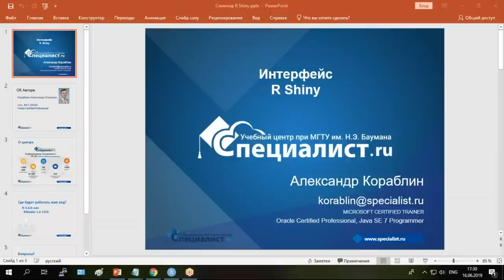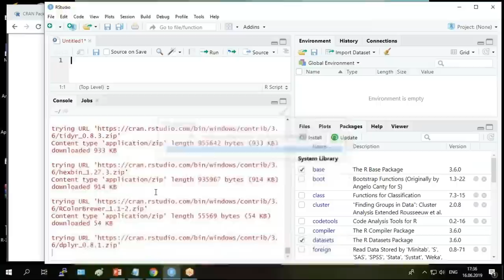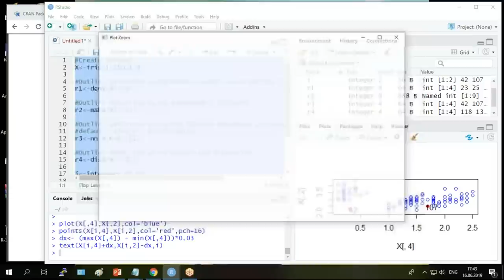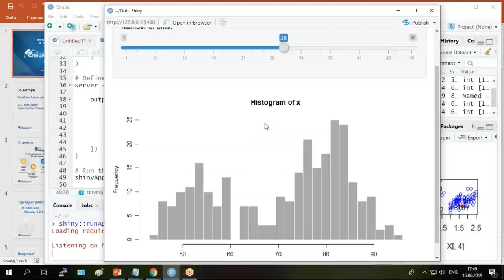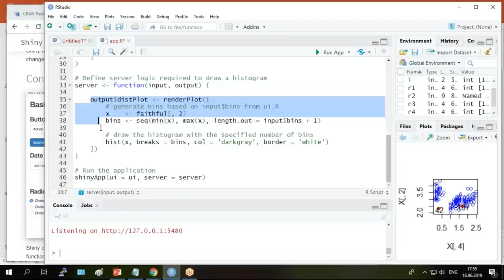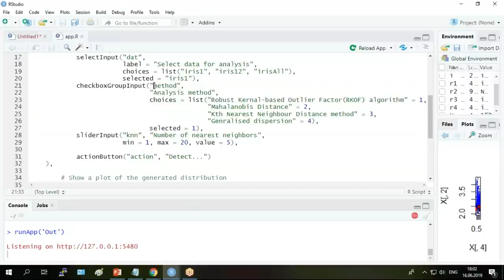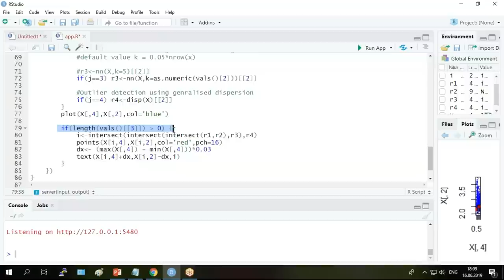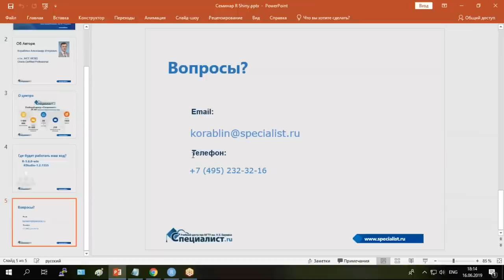R Shiny - технология для людей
Если вы создали замечательный код, то как им смогут воспользоваться ваши коллеги, которые далеки от программирования? Как им смогут воспользоваться ваши партнёры и просто все желающие? Лучшее и проверенное временем решение – веб-сайт. R Shiny позволит вам создавать такие сайты.

Приглашаем вас на курс "Программирование на языке R. Уровень 2. Расширенные возможности"